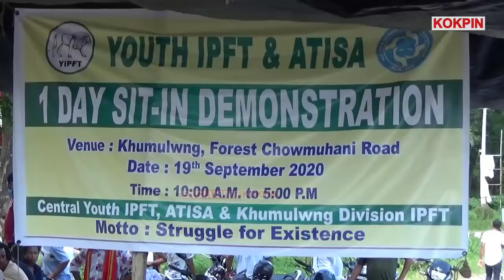five Demands of YIPFT, ATISA Sit-in Demonstration at Khumulwng ll Sukla Chrn. Noatia G.S YIPFT ll